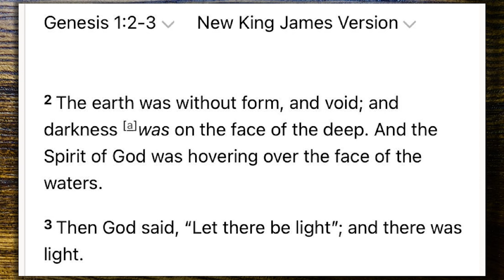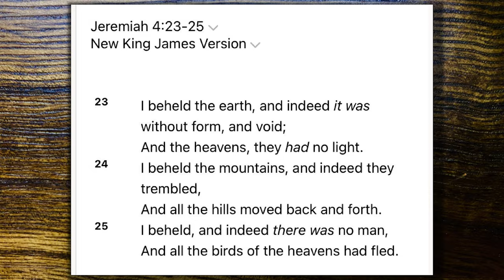Bible Talks #13: ft. Rev. Walter Mwambazi | The Pre-Adamic World part1 | Announcements. | AmazingM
What was the world like before Adam? Listen here